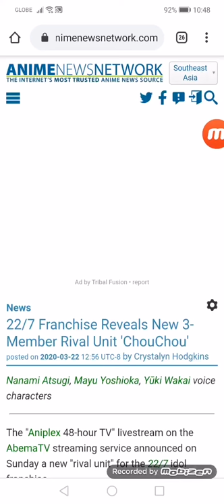22/7 Franchise Reveals New 3-Member Rival Unit 'ChouChou'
Nanami Atsugi, Mayu Yoshioka, Yūki Wakai voice characters